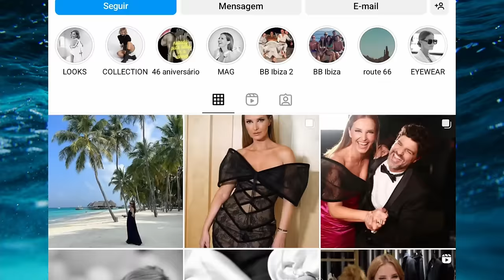BREAKING NEWS a chegada ao aeroporto de Cristina e João Monteiro